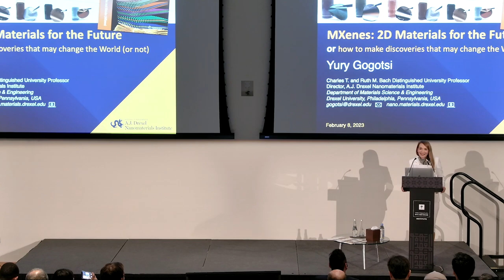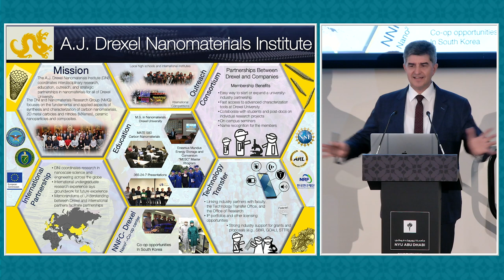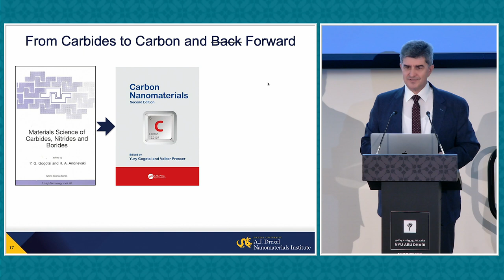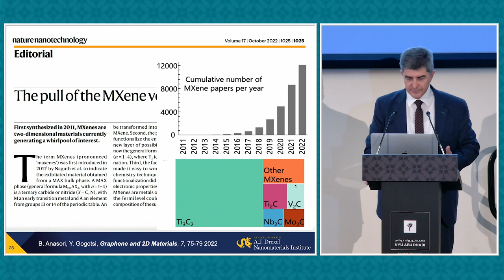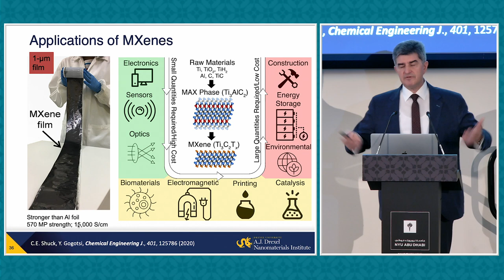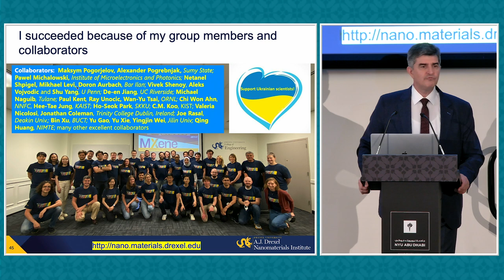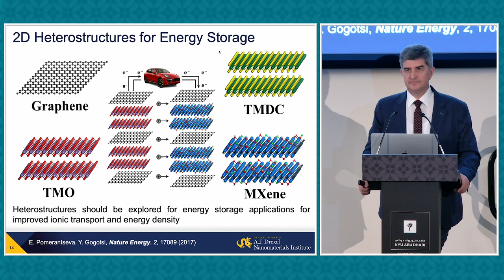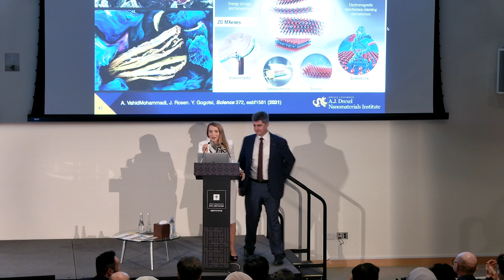MXenes: 2D Materials for the Future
Materials define the progress of humanity. In the Silicon Age, electronic and computer technologies greatly accelerated technical progress and changed our lives. What’s next? The age of nanomaterials. Assembly from nanoparticles will allow integration of electronics, energy harvesting, and storage in the same device, at the same time minimizing the waste during manufacturing. In particular, 2D transition metal carbides and nitrides (MXenes) have been expanding rapidly. MXenes have shown electronic, optical, mechanical, and electrochemical properties that differentiate them from other materials. Moreover, these properties are tunable by design and can be modulated during use, leading to breakthroughs in fields from optoelectronics and communication to energy storage and medicine.

Speakers
Yury Gogotsi, Distinguished University and Charles T. and Ruth M. Bach Professor and Director, A.J. Drexel Nanomaterials Institute, Drexel University